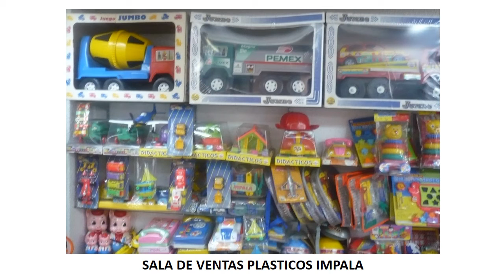Sala de Exhibición Plásticos Impala - Juguetes Mexicanos Camiones Trailers A Escala - Mexican Toys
Plásticos Impala se encuentra entre las principales empresas fabricantes de juguetes en México fundada desde 1969 por la iniciativa de los hermanos Alfredo y Alberto Simán Russ.

El nombre de Plásticos Impala surge en base a la perspectiva de crear una empresa que fabricará juguetes de plástico y que creciera con la rapidez (característica de los impala) necesaria para cimentarse en el mercado como una empresa de calidad.

Ahora a sus 45 años de vida sigue fabricando juguetes de calidad.